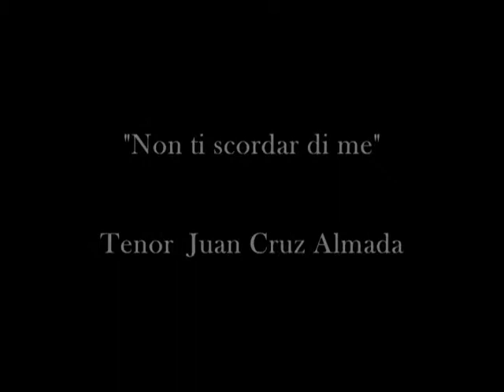Non ti scordar di me Tenor Juan Cruz Almada